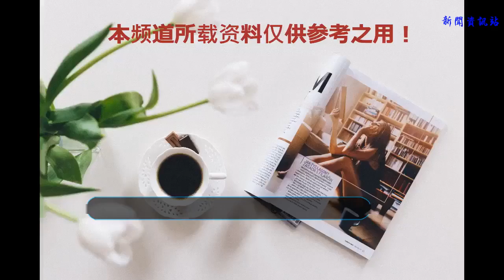火影忍者：為什么那么多人都喜歡白？難道是因為他的容貌？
白也就是火影忍者中第一個出現的冰遁忍者，他實力強悍，善于使用冰遁的血繼限界，在遇到再不斬后，白認為自己找到了人生的意義，并成為再不斬的左右手。最后在和卡卡西班的戰斗中，為了剃再不斬擋槍，中了卡卡西的雷切而死。白之所有被很多人喜愛可能是以下幾方面的原因吧。

一，白是雪一族的后裔，擁有美少女般的容貌和來自母親遺傳的冰遁血繼限界，她本性很善良，外表清秀，有著好似女性的容貌和黑色長發的，猛一看好像是一個青春美少女，實際上他是一個男子，頗有一番沒男人的韻味，或許這就是為什么喜歡白的原因之一吧。

二，白第一次死亡是為了替再不斬擋槍，如果不是白突然出現相信死的一定是再不斬，白的第二次死亡是在穢土轉生時期，這一次不只擋槍，還重重的挨了再不斬一刀。其實白一直就是這樣任勞任怨的充當再不斬的左右手和盾牌，不管再不斬如何對他，他都沒有改變對再不斬的忠心，哪怕兩次為了再不斬而死，或許這就是為什么這么多人喜歡白的原因吧。

三，其實白的一生是矛盾的，他既甘心墮落成為再不斬的殺人工具，可是又對肆意妄為殺戮反感，還千方百計逃避殺戮。在和卡卡西班的交戰中白是有機會殺掉佐助或者鳴人的，但就是由于白對再不斬的忠心和不愿對鳴人進行殺害兩種心理矛盾作怪，白最終選擇了擋槍的方式結束了自己的生命。